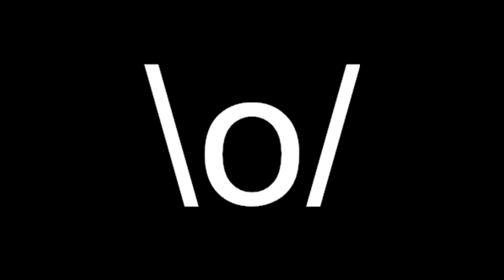MORE !ENSHROUDED TODAY!!!! And This Time its Sponsored!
Stream from February 19, 2024.

Hey guys! We'll (I, me, Dana will) be uploading VODs from the Twitch channel. As of right now I'm going to start in January and get caught back up, then go back and release from the end of last year.  I have a huge backlog that may or may not get uploaded as well! Hope you all enjoy the insanity that is Wade (and Friends).